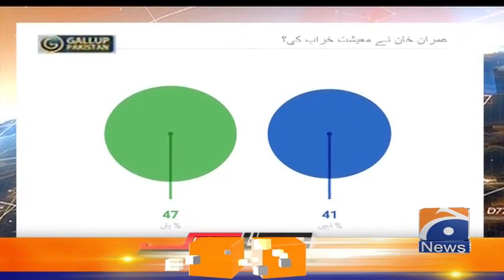Nawaz Sharif aur PM Imran ke Baynia mai kia Farq Hai?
Today's Guest | Mohsin Shahnawaz Ranjha - Walid Iqbal

Capital Talk | Hamid Mir | 7th October 2020